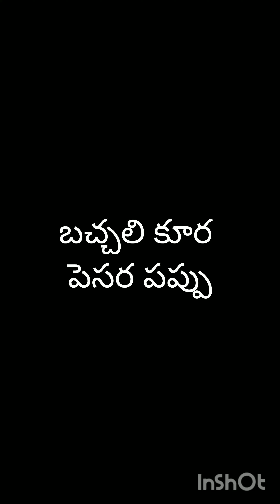Bachalikura Pappu Recipe